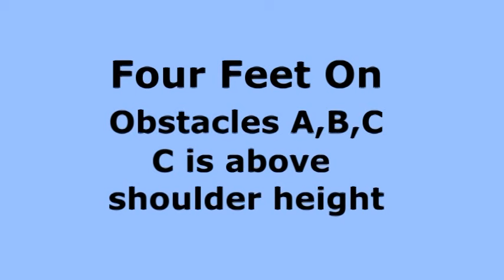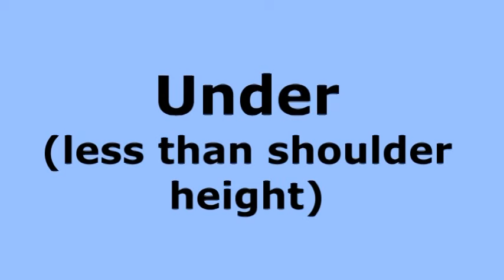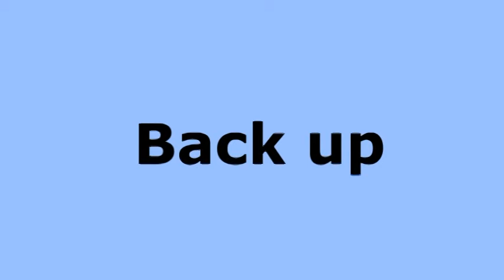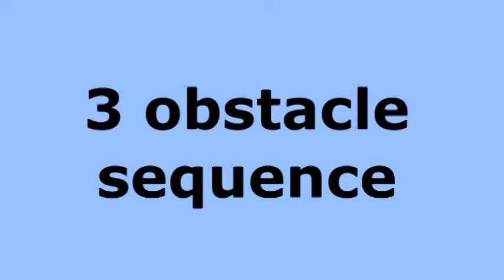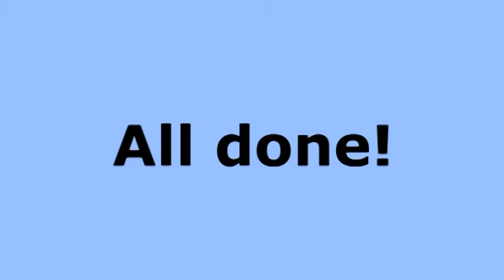Dusty - Dog Parkour Performance (Novice Level)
This entry qualified in September of 2015 when dog parkour was a new thing and IDPKA was the only parkour venue. If I were to do this now, I would do MUCH BETTER spotting! In 2016 I started All Dogs Parkour, and safe handling practices are paramount. The sport has grown a lot in the past several years and continues to increase in popularity.